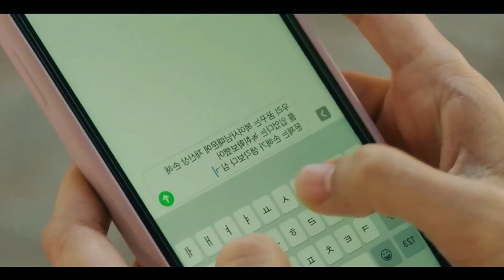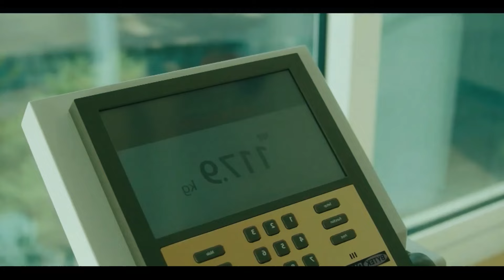A Supernatural Love Story | The Atypical Family Episode 3 Korean Drama Explained in Urdu/Hindi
Bok Gwi Joo and his family were born with different supernatural powers. Bok Gwi Joo is able to travel back in time, but only to happy times in his life. He can't change the past, so he can only dwell on those happy moments. Bok Gwi Joo becomes afflicted with depression, and this leads him to lose his supernatural power.

His family also loses their own powers due to modern-day problems like insomnia, bulimia, and smartphone addiction. One day, Do Da He happens to get involved with Bok Gwi Joo and his family. She begins to live with them, and change occurs.

Credits:
Created by Kang Eun-kyung[1]
Written by Joo Hwa-mi[1]
Directed by Jo Hyun-taek[1]
Starring
Jang Ki-yong
Chun Woo-hee
Go Doo-shim
Claudia Kim
Production
Production companies
Story & Pictures Media[1]
Drama House Studio[1]
SLL[1]
Original release
Network JTBC

The Atypical Family
Netflix dramas
Korean dramas
Korean dramas explained in Hindi
dramas explain in Hindi
Drama explain Hindi
k.dramas explain Hindi
web series explain Hindi
explanation movie in hindi
explain movie in hindi
k pop korean drama explained in hindi
korean dramas with english subtitles full episodes
story explained in hindi korean drama
korean movie in hindi dubbed